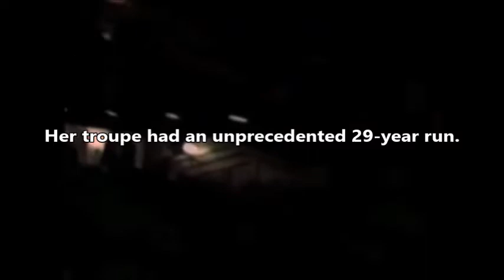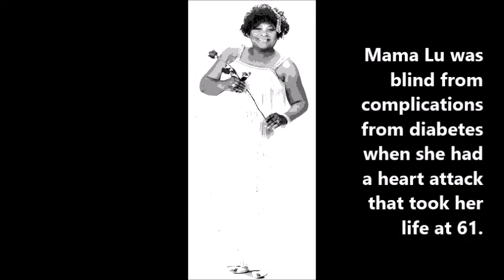Mama Lu Parks kept performance Lindy going for over 30 years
a short piece on Mama Lu Parks, who took up the performance mantle for Lindy Hop as the Savoy Ballroom was closing.